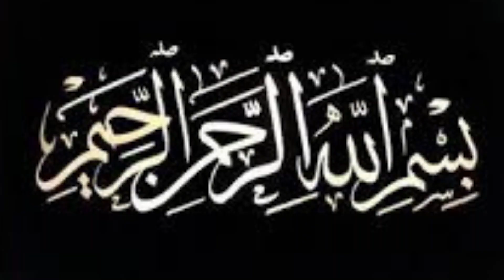Refreshing Delight: Savor the Taste of Homemade Khubani Ka Sharbat | Apricot Juice | Naveed Kitchen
Aslamualikam frinds
my name is naveed ahmad
Ajj ma ap k ly new recipe le kar Aaya Hoe

Khobani ka Sharbat is a popular beverage in South Asian countries, made with fresh ripe apricots, sugar, water, and a hint of lime juice. The fruit is first pitted and pureed, and then combined with water and sugar to make a thick syrup. The syrup is then mixed with chilled water to create a refreshing and delicious drink that is perfect for hot summer days.

The drink is known for its sweet and tangy flavor, and is often served with ice cubes and garnished with fresh mint leaves. It is also a popular drink during Ramadan, where it is often consumed to break the fast during iftar.

Khobani ka Sharbat is not only tasty, but also has several health benefits. Apricots are rich in vitamins A, C, and E, and are also a good source of fiber. The drink is also hydrating and can help to cool the body down in hot weather.

Overall, Khobani ka Sharbat is a refreshing and healthy beverage that is loved by many in South Asia, and is a must-try for anyone looking to experience the flavors of the region.